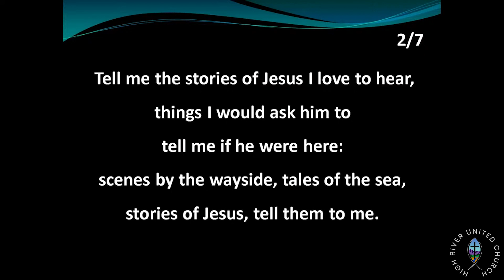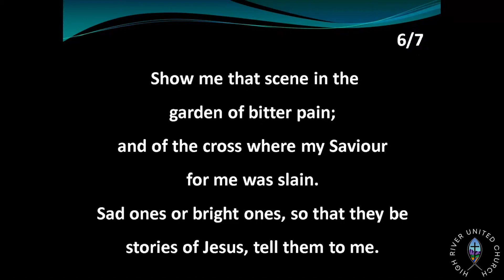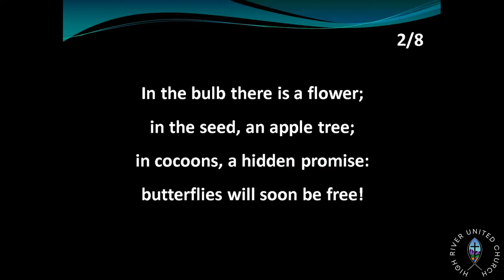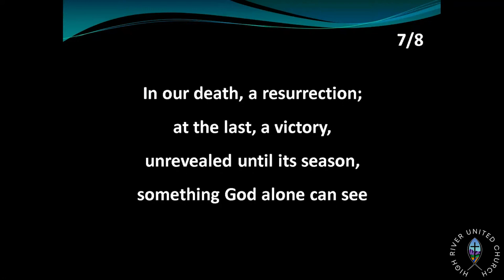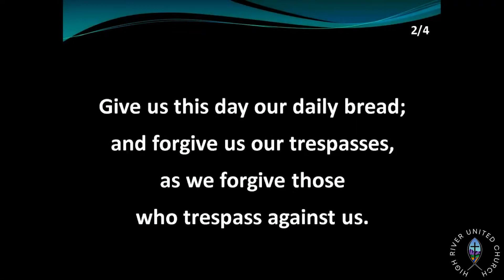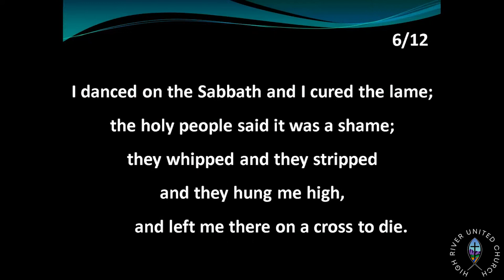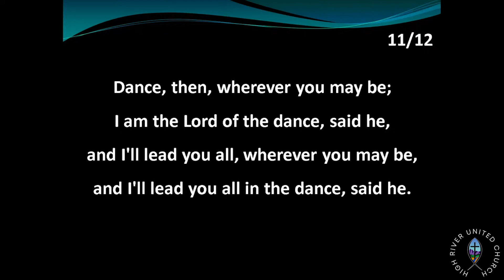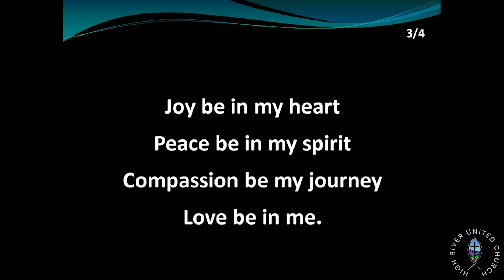Full Worship | July 30th, 2023 | HRUC